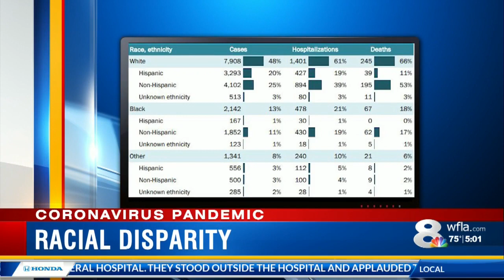Racial disparities reflected in COVID19 death rates for African-Americans